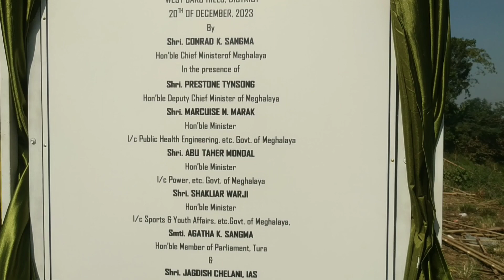PHULBARI VS BATAPARA FINAL MATCH 2 0